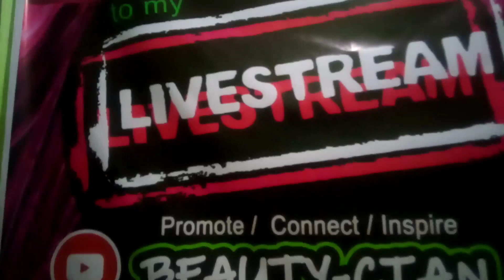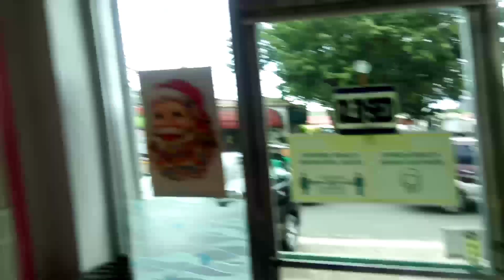DAY#2 DAILY LIFE#strongertogether#strongwomen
DAILY LIFE DAY 2 ALWAYS BE TRUST IN GOD